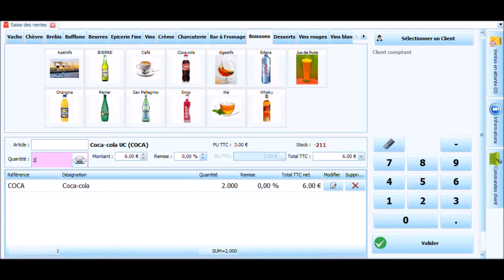Présentation - Saisie des ventes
Les logiciels Everest et Legend vous proposent une saisie des ventes intuitive et totalement compatible avec une utilisation tactile.
Découvrez comment elle se présente.